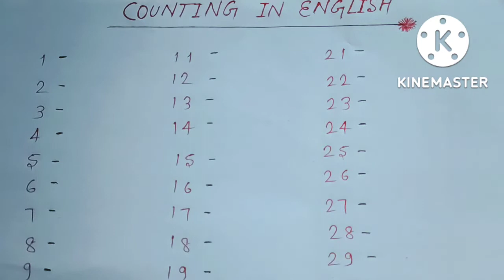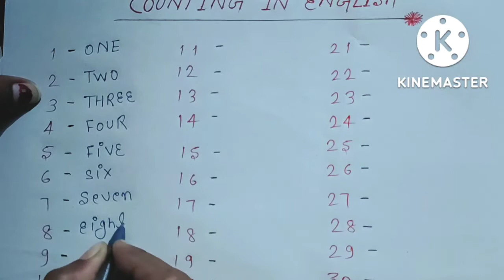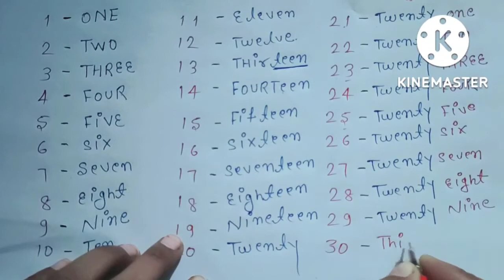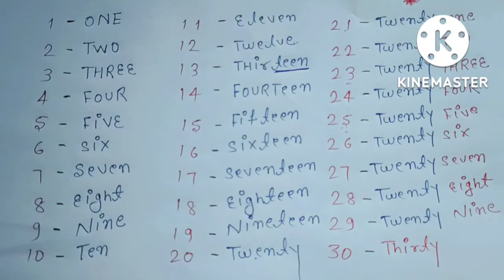Counting in english|अंग्रेजी में गिनती लिखना सीखे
Counting in english|अंग्रेजी में गिनती लिखना सीखे|Learning With Neha।

      🥀🥀🥀🥀 Hii friends 🥀 🥀🥀🥀
आज हम इस video में english में counting लिखना बताए बहुत ही short trick में 1 से 30 तक जिससे आपको आसानी से समझ आ जायेगी , तो end तक देखना न भूलिएगा।।

about this video -:

1 to 100 counting in english
counting
numbers in english
counting numbers
how to say numbers in english
english numbers
1 to 100 counting in hindi
counting video 1 to 300 in english
1 to 300 counting video in english
ordinal numbers in english
ginti,ginti in english
ginti ko english me kaise likhe
ginti in hindi,english likhna kaise sikhe
1 se 100 tak english ginti
ginti hindi and english me
hindi mein ginti
english me 1 se 100 tak ginti
hindi me ginti sikhe
english reading kaise sikhe
bachho ko hindi me counting bolna kaise sikhaye
ginti hindi aur english mein
ginti hindi english
hindi mein ginti likhe
english likhna sikhe
ginti in hindi english
english,ginti english mein
ginti english main
Learning With Neha